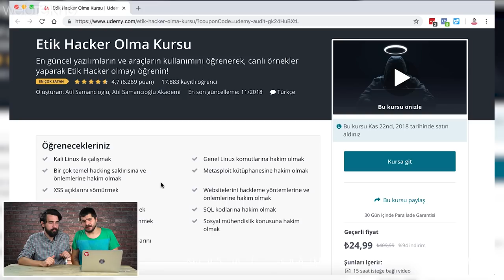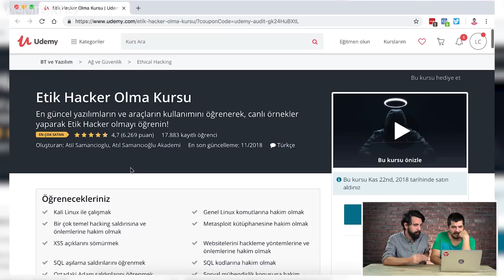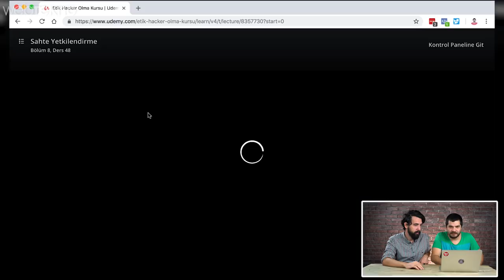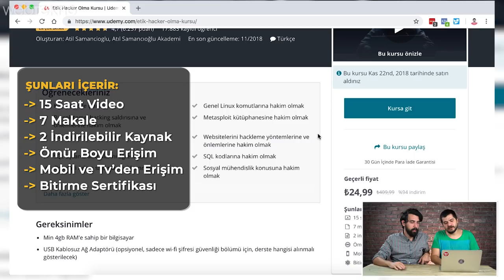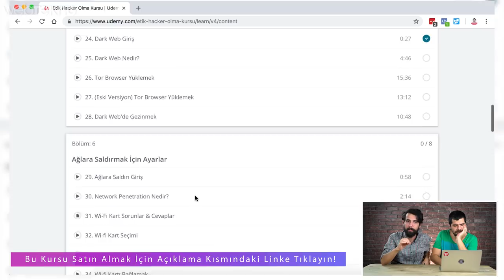Deep Web, Instagram Hackleyebiliyor musun Diyenlere Cevap Olabilecek Kurs: Etik Hacker Nasıl Olunur?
***Çekiliş sona ermiştir. Kazanan talihli arkadaşımız Emre Taşdemir'e
e-posta yoluyla ulaşılmıştır.**

Udemy'nin Efsane Kasım Kampanyası ile 22 Kasım-24 Kasım tarihleri arasında kurs satın alanlara bir kurs da Udemy'den hediye. Satın alma işleminin 22 Kasım Perşembe, Türkiye saati ile sabah 11.01 ile 24 Kasım Cumartesi, Türkiye saati ile sabah 10.59 arasında yapılması gerektiğini belirtelim.

Deep Web, Instagram vb Hackleyebiliyor musun Diyenlere Cevap Olabilecek Kurs: Etik Hacker Nasıl Olunur?

Bu kursta tamamen sıfırdan başlayarak detaylı bilgilere kadar Etik Hacker nasıl olunur işleyeceğiz. Hiç bir ön bilgiye ihtiyaç duymadan hacker'ların kullandığı saldırıları, bu saldırıların nasıl yapıldığını, teorisini ve tabii ki kendinizi bu saldırılara karşı korumayı öğreneceksiniz. Kendi bilgisayarınızda kuracağınız hacking laboratuvarınızda canlı denemeler yaparak sadece teoriyi değil aynı zamanda pratiği de deneyimleyip büyük bir tecrübe kazanacaksınız.

Kurs Udemy'de 100.000+ öğrenciye Etik Hacker'lık & Mobil Geliştirme dersleri veren Atıl Samancıoğlu tarafından veriliyor! Siz de bilişim güvenliği dünyasına adım atmak istiyorsanız aşağıdaki detaylı açıklamayı inceleyip kursa hemen kayıt olabilirsiniz.

Aşağıda kurs boyunca işleyeceğimiz konulardan örnekler görebilirsiniz:

VPN & DNS

Dark Web

Kali Linux Kullanımı

Kablosuz Ağ Saldırı ve Önlemleri

Ortadaki Adam Saldırı ve Önlemleri

Ekran Görüntülerini Ele Geçirmek

Beef Kullanımı

Sahte Oyun Websitesi Saldırıları

Ubuntu Apache Server Kurulumu

Wireshark Analizi

Metasploit Kullanımı

Maltego Kullanımı

Sosyal Mühendislik

Trojanlar

Meterpreter

Websitesi Hack’lemek ve Önlemleri

SQL Kodları

SQL Aşılama

XSS Açıkları

Daha önce herhangi bir programalama veya bilişim güvenliği tecrübeniz yok ise hiç problem değil. En temel konulardan başlayarak en detaylı konulara ilerleyeceğiz. Kurs sonunda ise gerçek bir hacking saldırısı yapabilecek ve bu saldırılara karşı kendinizi ve organizasyonları koruyabilir hale geleceksiniz.

Alakalı konularda yapacağımız derslerde Kali Linux, Wireshark, Maltego, netdiscover, MSFC, Trojan, Veil, Metasploitable, SQLi, Mana, MITMF, Crunch, Meterpreter, Beef, Apache, nmap, Zenmap ve SQLMap gibi kavramların ne olduğunu ve nasıl kullanıldığını öğreneceğiz. En başta teknik detaylara boğulmadan pratik uygulamalarla başlayacağımız kursumuzda sonlara geldiğimizde teoriyi de iyice kavramak için SQL kodu yazmaya kadar öğreneceğiz! Bu şekilde tam anlamıyla bütün kursta teori ve pratiği tamamlayarak ayrılacağız.

Kursumuz boyunca, internette birçok kaynakta karşınıza çıkabileceği gibi, sadece teorik bilgilerle "bu açıklar kullanılarak bu sistemler hack'lenebilir" düşüncesinden uzak duracağız. Her zaman öğrendiğimiz bilgileri pratik yaparak pekiştireceğiz. Gerçek zamanlı hacking deneyimleri yaşayacağız. Aynı zamanda tabii ki de tüm bu saldırılardan kendimizi nasıl koruyacağımızı öğreneceğiz. Kursa kayıt olanlara DigitalOcean'dan kendi sunucularını kurup pratik yapmak amacıyla min. 10$'lık kredi hediye edilecektir. Bu zaten pratik yapılması için fazlasıyla yeterli olacaktır.

Kurs sonunda tüm dersler boyunca almanız gereken notlardan oluşan "Etik Hacker'ın El Kitabı" da sizinle paylaşılacak. Böylece öğrendiğiniz onlarca teknolojinin kullanımını rahatlıkla geri dönüp hatırlayabileceksiniz!